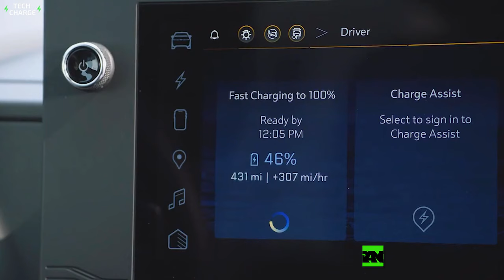Best NEW Electric Pickup Trucks Coming in 2024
Zero-emission future is near - the evolution has started and there is no way back. Already in 2024, we’ll see a few electric pickup trucks, although truckers are not accepting these drivetrains so easily. At one point, electric powerplants will replace all engines with internal combustion. Here are the pioneers and the best new electric pickup trucks for the 2024 season.